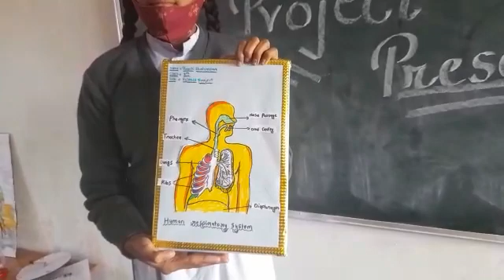Science project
सरस्वती विद्या मंदिर विवेकानंदपुरम् बेगमगंज